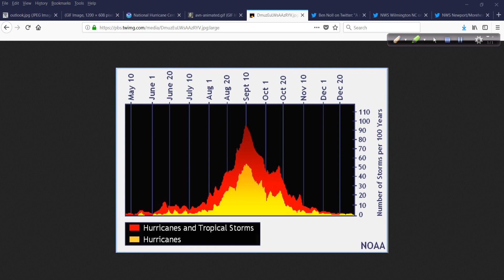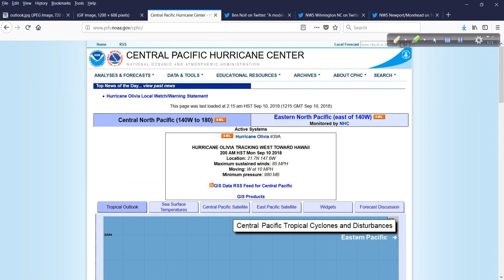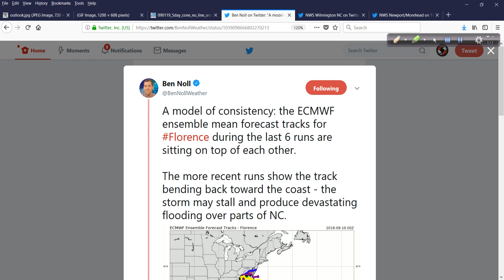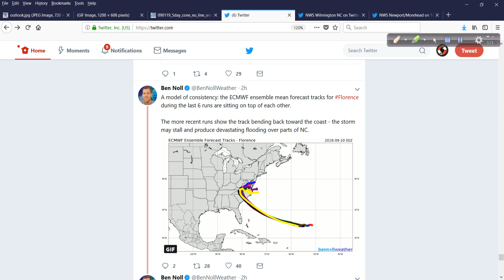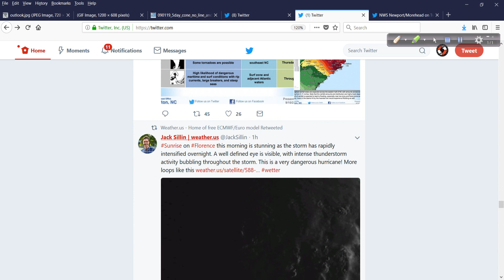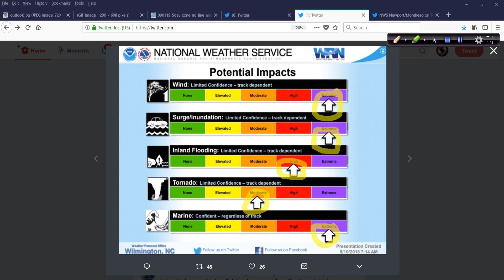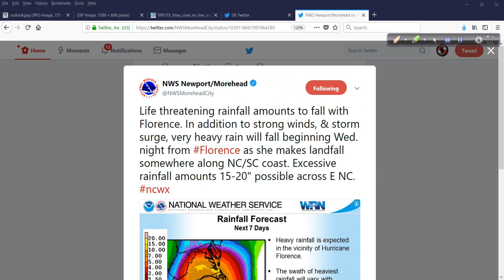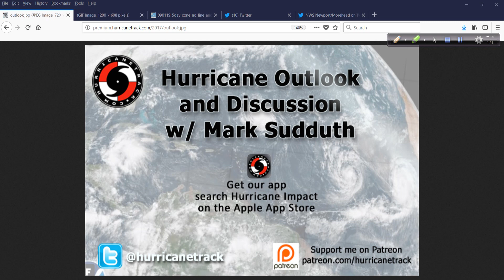Hurricane Outlook and Discussion for Sept 10, 2018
The latest on Olivia, Isaac, Florence and a new system trying to develop in the NW Caribbean Sea. It's peak time of the Atlantic hurricane season!